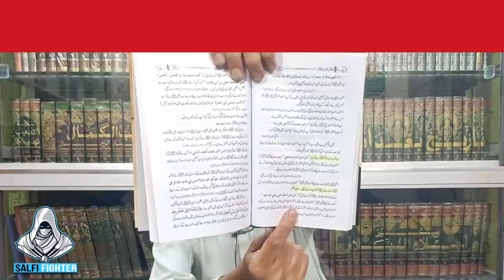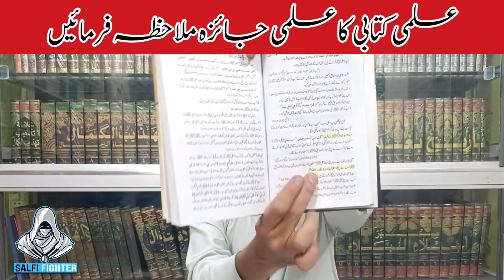Mirza engineer Ke Ilmi " Kitabi " Hone Ka Jaiza